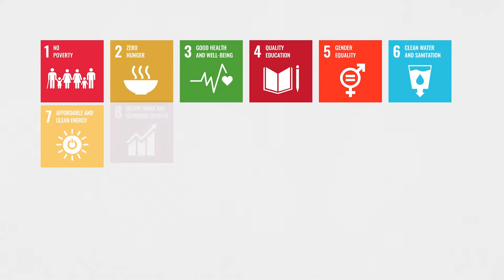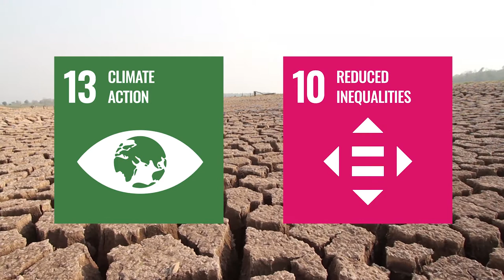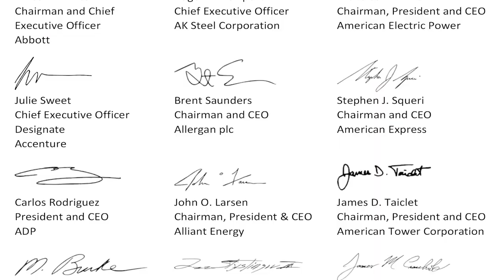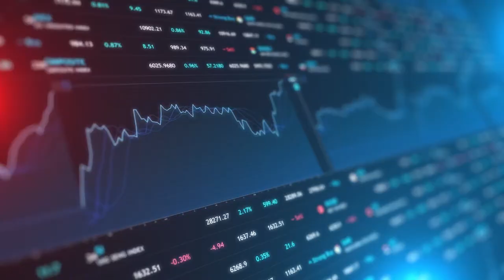Paul Polman in conversation with Peter Tufano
The new Chair of our school Board, Paul Polman recently sat down with Peter Moores Dean Peter Tufano to discuss the importance of the 17 UN Sustainable Development Goals, the progress that is being made in achieving these goals and how we all need to answer the call.